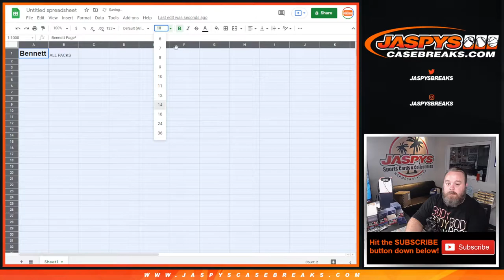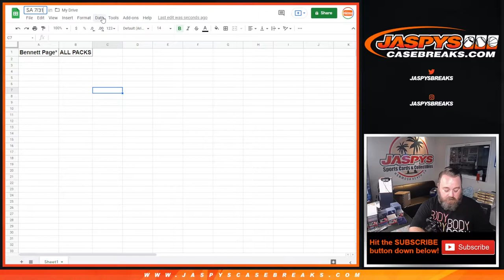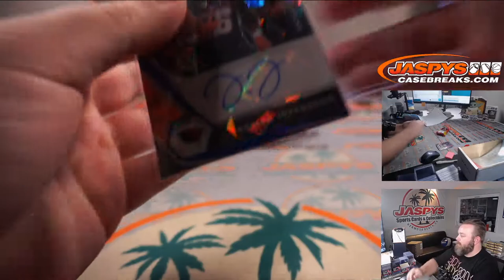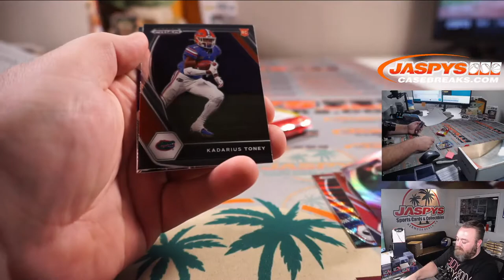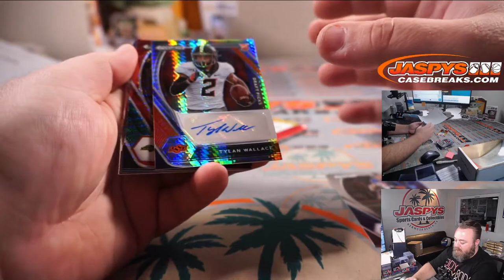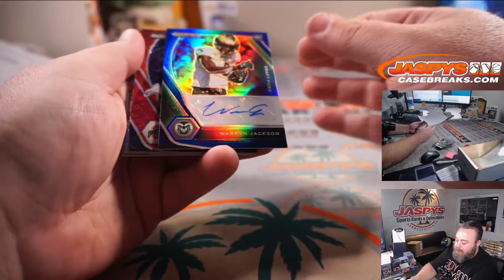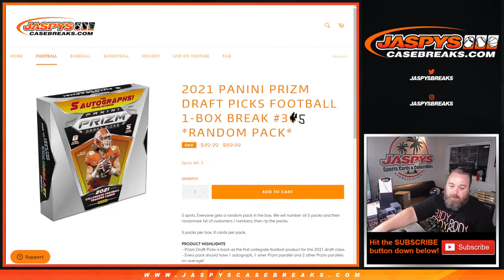SA 7/31 - 2021 PANINI PRIZM DRAFT PICKS FOOTBALL 1-BOX BREAK #35 *RANDOM PACK*